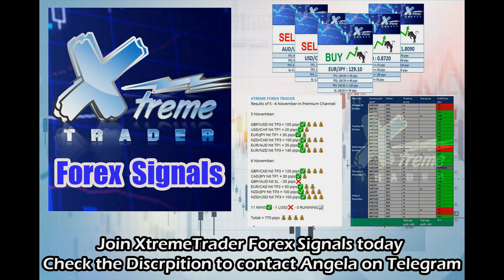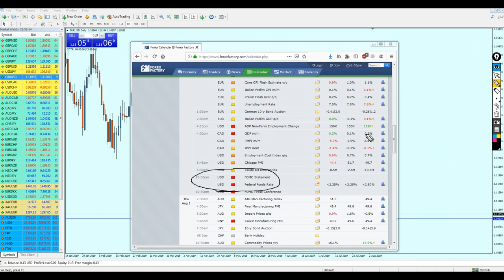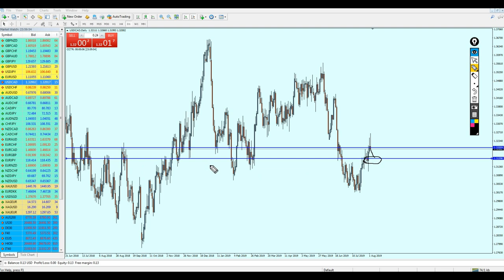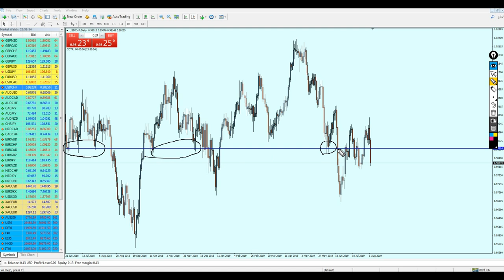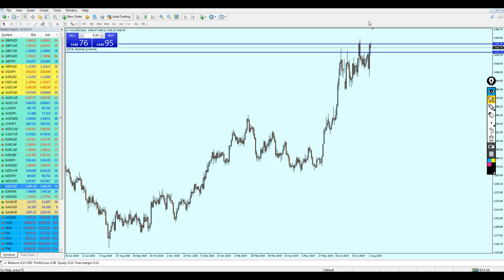Weekly Forex Analysis 5th - 9th August